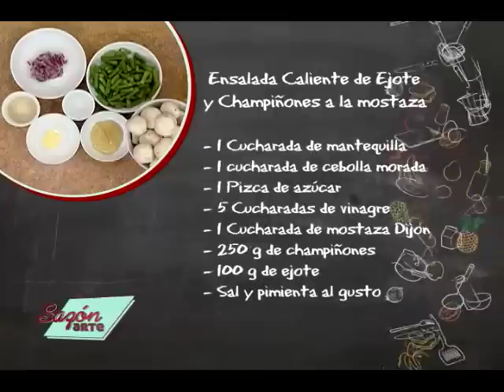Receta para Preparar Ensalada Caliente de Ejote y Champiñones a la Mostaza